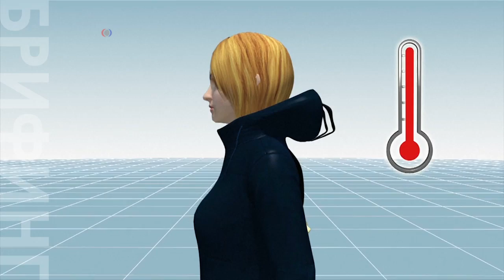Бостонские ученые изобрели «живые» украшения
Ученые из Массачусетского технологического института совершили настоящую революцию в мире так называемых нательных технологий. Они изготовили ювелирные украшения, внутри которых «живут» крохотные роботы, путешествующие по телу